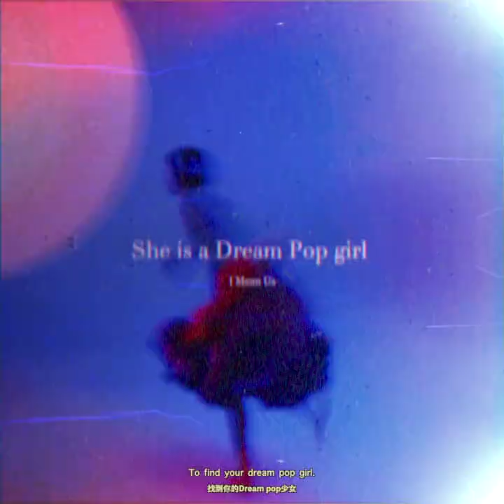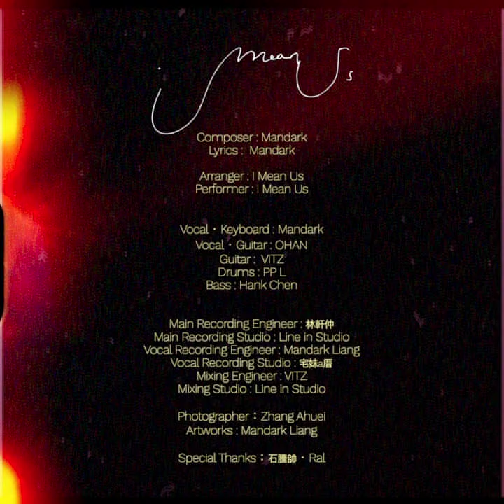I Mean Us - She is a Dream Pop girl【Demo】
夕陽落下前 瘋狂奔馳
用一生感受那些熱烈顫動

She rushes recklessly toward the sunset,
dying to feel the heartbeats before everything ends.

햇살이 지기전에 우리 같이 도망가자
그 먼 곳에서 우리의 맘을  느끼자

Composer :  @Mandark.mp4
Lyrics : MANDARK
Arranger : I Mean Us
Performer : I Mean Us

Vocal：MANDARK｜ @OHANofficial
Guitar：OHAN @vitz175
Drums：PP L
Bass：Hank Chen
Synthesizer：MANDARK｜VITZ
Chorus Arranger：MANDARK

Main Recording Engineer : Angus Lin
 Main Recording Studio : Line in Studio
Vocal Recording Engineer : Mandark
Vocal Recording Studio : 宅妹a厝
Tracks Editing : VITZ
Mixing Engineer : VITZ
Mixing Studio : @linein3677

Photographer：Zhang Ahuei
Artworks : MANDARK
Special Thanks：@Shitengshuai  Ral Chen